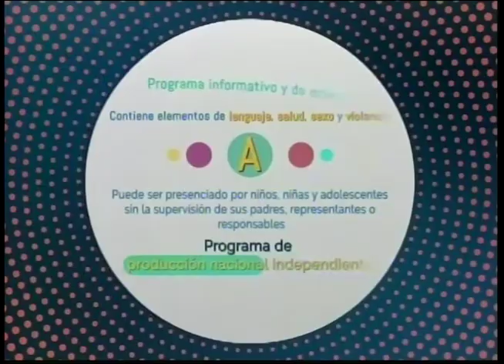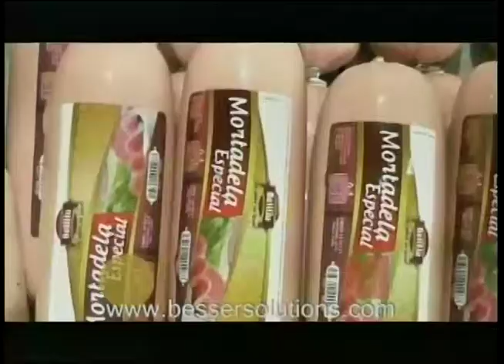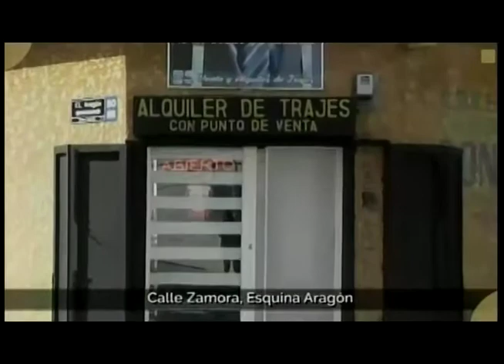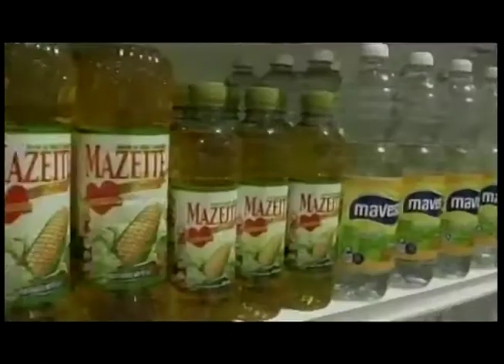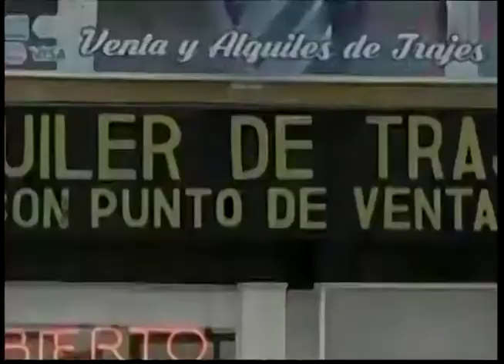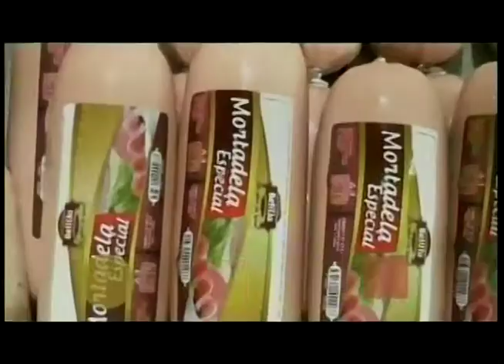APLOMO LIMPIO 23 06 20